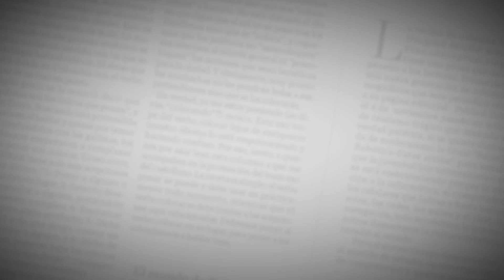¿Qué tanto recuerdan los barranquilleros los antiguos nombres de las calles?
Por motivo del cumpleaños 206 de Barranquilla, EL HERALDO quiso saber si los ciudadanos recordaban los antiguos nombres de las principales calles de la ciudad y esto fue lo que encontraron.